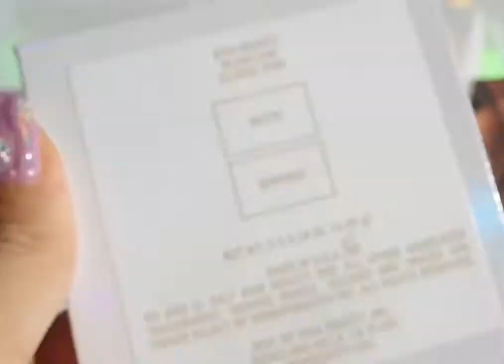KKW Beauty Blush Duos & KKW x Winnie Highlighter Duo Review & Swatches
KKW Beauty Blush Duo Swatches - Classic Pink, Classic Peach, Classic Bronze
KKW x Winnie Highlighter Duo Swatches